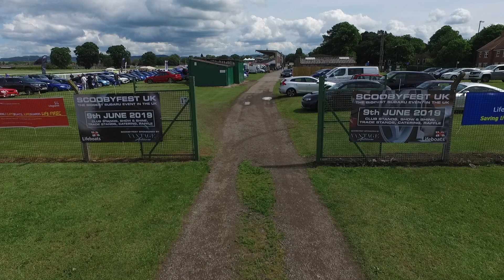ScoobyFest 2019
Weekends footage at ScoobyFest 2019 on Sunday the 9th of June so many clips to put together i didn't want to lose any good footage so i had to speed some up to make it all fit but i like it i hope you guys do to.